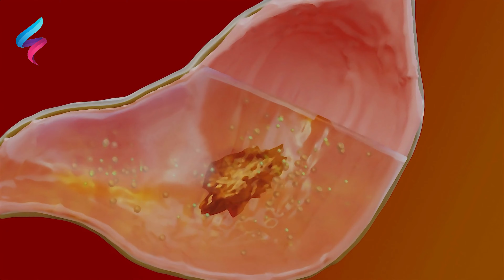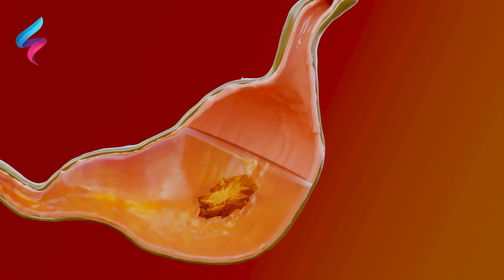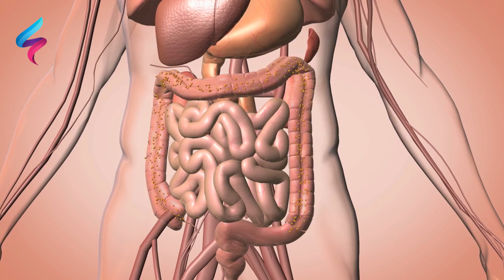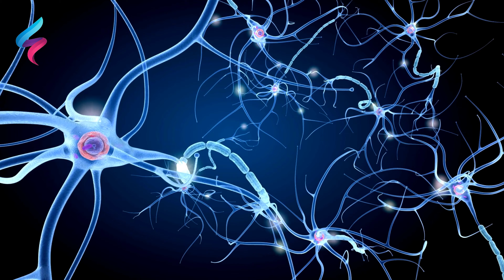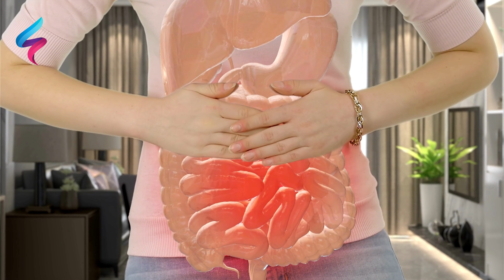علاج التهاب الأعصاب الطرفية و اسباب و علاج رعشة اليد و التنميل و التعب و ضعف الاعصاب | دروس طبية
اقوي علاج التهاب الاعصاب الطرفية و لتقوية الاعصاب الطرفية و ازاي اقوي اعصابي و علاج رعشة اليدين و تنميل اليد و القدم خاصة اثناء النوم و التعب المزمن و علاج التهاب الاعصاب الطرفية و الصداع و الخمول الجسدي نهائيا مع افضل تمارين تقوية اعصاب اليد وافضل فيتامينات لعلاج التهاب الاعصاب وافضل نوع فيتامين لتقوية الاعصاب و اسباب و علاج رعشة اليد